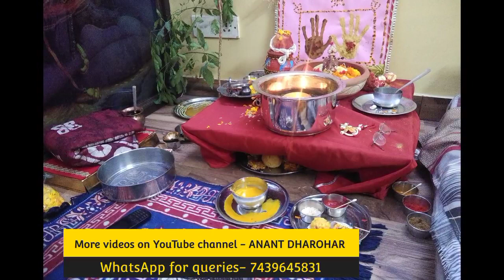हरयाणवी शादी रात जगा विधि | NOHAR (HARYANA- RAJASTHAN) | ANANT DHAROHAR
Jai Dadi Ki,

Is video me janiye haryana me pitro ka rat jaga kaise kia jata hai.